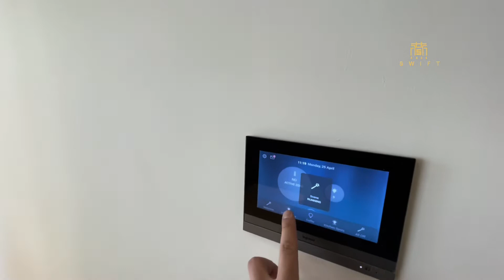2 bed Apartment in Hampton Tower, 75 Marsh Wall, SQP, London E14 9RA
2 bed apartment in Hampton Tower, 75 Marsh Wall, SQP, London E14 9RA

Key features

South Quay Plaza
Canary Wharf
Indoor Swiming Pool
GYM, Dance room
24Hrs concierege
Roof Terrace
Private Sky-view Club
Full Description

Keller Williams Estate Agents London Bridge are excited to present this beautiful, brand new two-bedroom apartment in the canary wharf of world finance center.

This luxury apartment comprises a light and airy open-plan kitchen/living area, two spacious bedrooms two modern bathrooms. It also offered a fully fitted and applianced kitchen and finished to a high standard. It is include two spacious en-suit bedroom with spectaular sky view

Hampton Tower in South Quay Plaza With innovative design at the core of the vision for canary wharf , each of the apartments is uniquely considered for spacious and sophisticated living, The amenities offered in South Quay Plaza include 24hrs concierge services, resident public roof terraces with amazing canary wharf skyline view, luxtury indoor swimming pool, standard GYM, private Dangcing Room.

The property is situated within a short distance of excellent transport links.
1 min walk to South Quay DLR
5 mins walk to Canary Wharf Station, Canary Wharf finance center
15 mins commute to Bank, Liverpool Station and Startford.